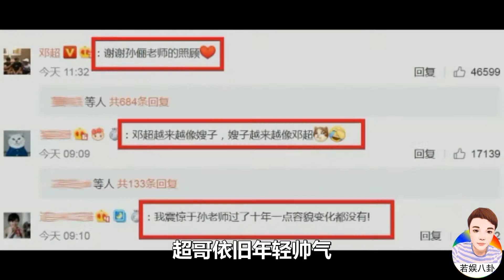邓超孙俪结婚9周年，重拍结婚照颜值在线，网友：越来越有夫妻相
6月7号端午节，孙俪就发文晒照，原来她把两人结婚时的证件照，又重新拍了一遍，对比9年前的超哥和自己，孙俪配文感叹结婚已有9年了，而随后邓超也晒出两张对比照，并对孙俪说：媳妇，9周年快乐，调皮的他还在孙俪微博下留言，谢谢孙俪老师的照顾，仔细看过照片的网友都称，9年时间，根本看不出两人面容上有何改变，更多的是越来越有夫妻相了，还说：邓超越来越像嫂子，嫂子越来越像邓超，希望两人幸福久久天长地久恩爱幸福